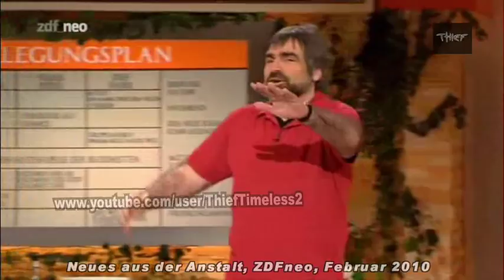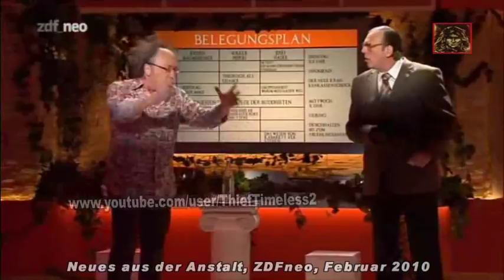Schramm, Priol, Hader, Pispers, Malmsheimer (Anstalt 02-2010)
"Neues aus der Anstalt"
Politsatire mit Urban Priol und Georg Schramm
Folge 32, ZDFneo, Februar 2010

Fastenzeit? Nicht in der Anstalt! Urban Priol und Georg Schramm laden zum kabarettistischen Festmahl.
Zur Kurztherapie schauten am 23. Februar in der Anstalt vorbei: Jochen Malmsheimer, Josef Hader und Volker Pispers.
Unter den begeisterten Zuschauern wurde auch Thomas Gottschalk gesichtet (00:00:56, 00:23:50, 00:37:20, 00:48:39).

Themen:
00:00:25 Intro, RömischeDekadenz, Westerwelle, FDP, Postenmafia
00:05:55  Priol, polit Aschermittwoch, Kirche Missbrauch, Zölibat,
00:09:46  Pispers, FDP, Steuersenkung, Schweiz Steueroase
00:16:50  Schramm, Priol, Politvisionen,
00:21:00 Schramm,
00:24:33  Josef Hader, Humanismus, Sokrates, Platon, Himmler
00:32:56  Schramm, Priol, Ouzo, Griechen, EU,
00:36:05  Malmsheimer, TV-Kochshows,
00:41:10  Schramm, Gesellschafts-Bashing
00:45:30  Priol, Parteien-Bashing, EU-Mafia
00:47:30  Schramm, Malmsheimer, Priol, Neukonzept Ben Hur zu Ben Hartz